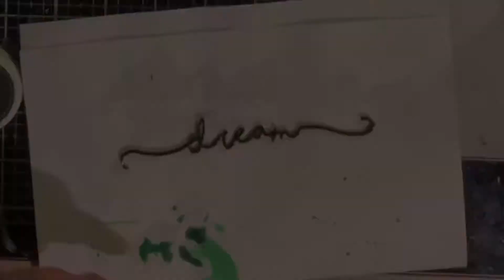Dream by Sabrina Turpin